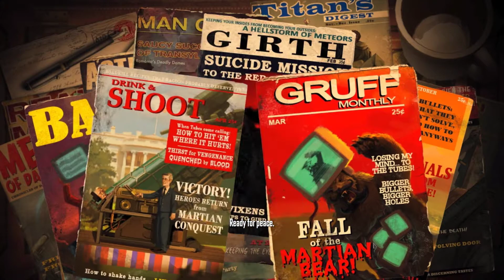Join The Mobile Trench Brigade! Iron Brigade (FINAL)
The final boss for the game! Disappointed that he isn't a giant bear.

As you'll see, I am not going to show the previous episodes which leads up to the boss. The game got extremely repetitive and mind numbing. You have NO IDEA how many times I farmed the final boss too lol.

I want to do this final episode as a courtesy for everyone watching. It wouldn't be right to end the series without the final level. I show you my strategy of achieving gold in the final fight and talk about strategies that do not work. It's been a crazy and fun ride with this game.

"Iron Brigade, formerly titled Trenched, is a 2011 video game developed by Double Fine Productions and published by Microsoft Studios as a downloadable Xbox Live Arcade title on the Xbox 360; it was later set for release as a Microsoft Windows title in 2012. Announced at the 2011 Game Developers Conference by Tim Schafer, Iron Brigade is a hybrid tower defense and third-person shooter game, set after World War I in an alternate reality, where the player controls units from the Mobile Trench Brigade to fight off robotic species called the Monovision. The player controls giant mecha-style robots with weapon and armor customization through a variety of missions set across the world.

Set in an alternate history shortly after the end of World War I, a strange radio communication known as "the Broadcast" is sent across the world and caused many people who listened to it to die. Two war veterans, Frank Woodruff and Vladimir Farnsworth, survive the attack and gain super-intelligence and a knowledge of advanced technology. Frank, having previously lost his legs in the war, uses his knowledge to design and build mechanical walking platforms called "mobile trenches," giving other disabled soldiers the ability to move again."